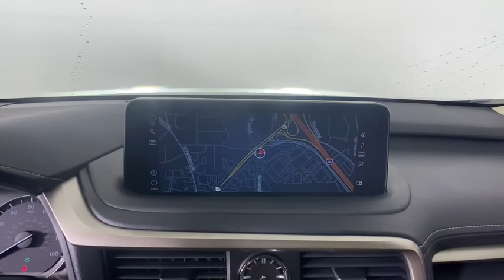2021 Lexus RX Atlanta, Brookhaven, Dunwoody, Decatur, Sandy Springs, GA 221319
Eminent White Pearl New 2021 Lexus RX available in Atlanta, Georgia at Lexus of Atlanta. Servicing the Brookhaven, Dunwoody, Decatur, Sandy Springs, GA area.

White Pearl 2021 Lexus RX 350L FWD 8-Speed Automatic 3.5L V6 DOHC 24V Glazed Caramel Nuluxe.Recent Arrival! *Internet Price doesn't include dealer added window tint of $299.95.